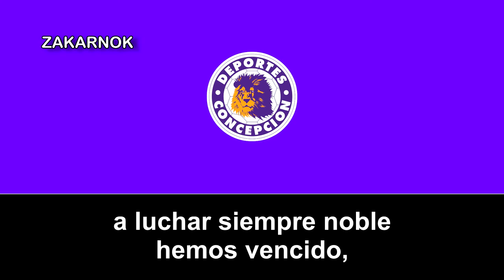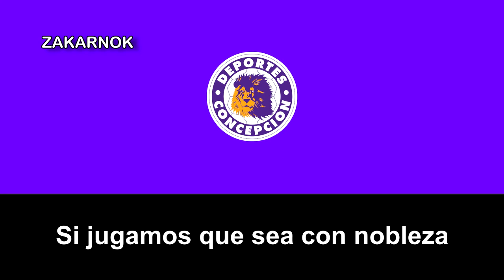Himno del Deportes Concepción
El Club Social y de Deportes Concepción, conocido también como Deportes Concepción, es una institución deportiva de Chile radicada en la ciudad de Concepción de la Región del Biobío .

Fue fundado el 15 de abril de 1966 y ejerce de local regularmente en el Estadio Municipal Alcaldesa Ester Roa Rebolledo, recinto ubicado en la misma ciudad, y que posee una capacidad aproximada de 33.000 espectadores. Sus clásicos rivales son Fernández Vial (con quien conforma el Clásico Penquista), Huachipato, Lota Schwager, Naval y Universidad de Concepción.

El club llegó a campeonar al menos una vez la liga de la máxima categoría del fútbol chileno.